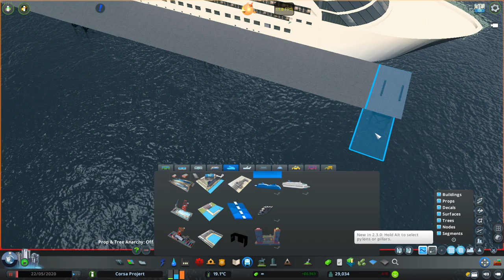Corsa Project Ep 12 : Le Grand Bateau : Cities: Skylines